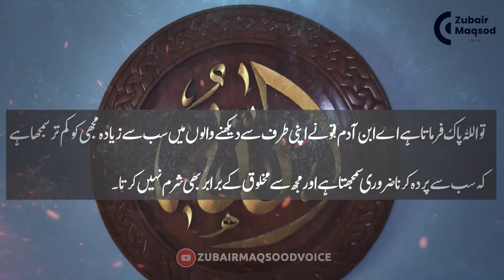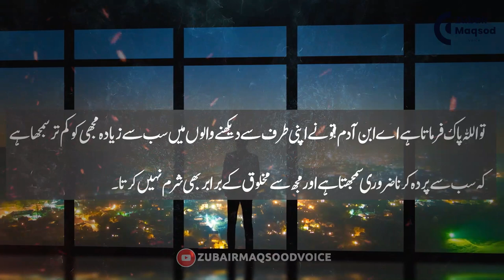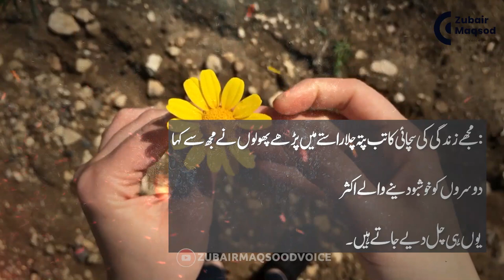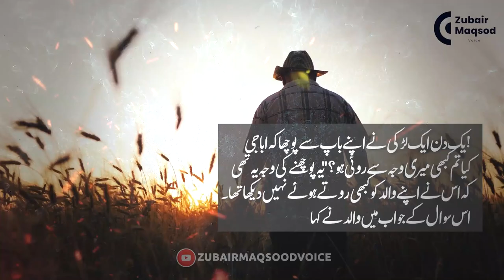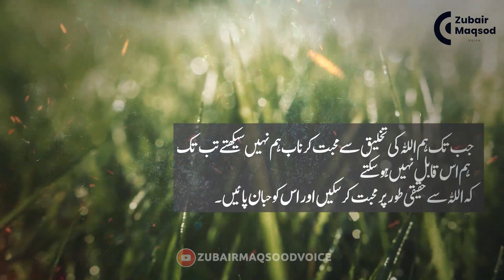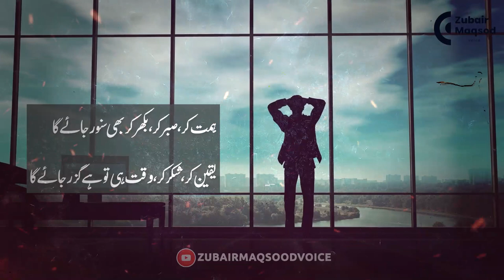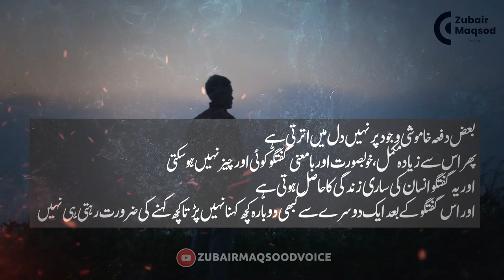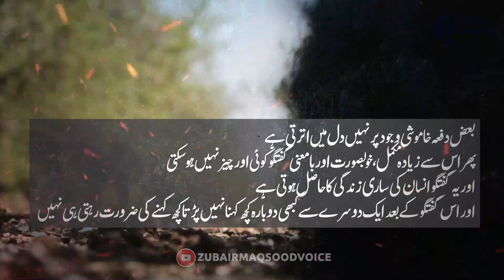Tajruba mufat milne wali cheez nahe | Experience of Life | Golden Words about life in urdu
dosto kesy hain ap . aj ki ye video kuch special qutoes k havaly se jis main ap ko bataya jay ga life ke experience k havaly se.